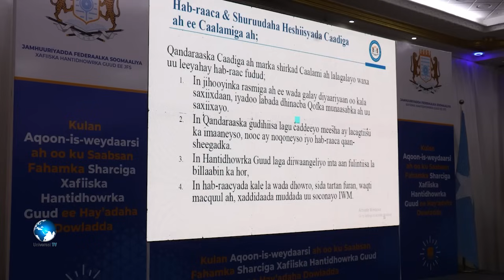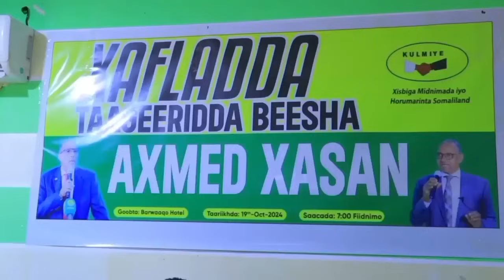Warka Universal Tv20 10 2024